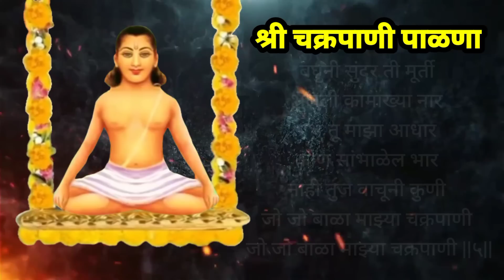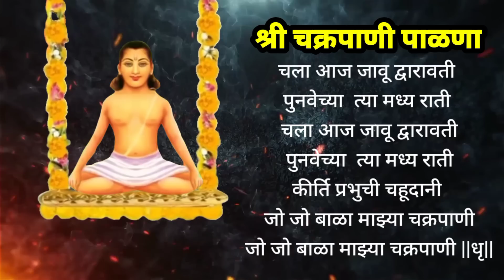श्री चक्रपाणी प्रभुंचा पाळणा | Chakrapani Prabhu Palna | Kumar Chiranjiv | Mahanubhav Panth Palna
श्री चक्रपाणी प्रभुंचा पाळणा | Chakrapani Prabhu Palna | Kumar Chiranjiv | Mahanubhav Panth Palna @Kumarchiranjiv

श्री चक्रपाणी प्रभुं अवतारदिनानिमित्त आम्ही खास तुमच्यासाठी घेऊन आलो आहोत श्री चक्रपाणी पाळणा तो ही सुप्रसिद्ध गायिका - अर्चना कान्हेकर यांच्या आवाजात आपल्याला हा पाळणा ऐकायला खुप आवडेल आणि आवडल्यास लाईक करायला विसरू नका. 🙏😊🙏

महानुभाव भजनसंध्या कार्यक्रमासाठी संपर्क करा - ८६९८९०४६१५, ९६२३५६५५४५

                     -: आशीर्वाद :-

प.पु.प.म.गुरुवर्य श्री कारंजेकर बाबा, अमरावती

गीत – कुमार चिरंजीव
संगीत – कुमार चिरंजीव
गायिका – अर्चना कान्हेकर
निर्माता – कुमार चिरंजीव
रिकॉर्ड / स्टुडिओ – भुषण प्रसाद ( वर्धा ) पवन तिवारी ( नागपूर )
विशेष सहयोग - उमेश श्रीखंडे, श्याम दादा कारंजकर
व्हिडीओ - गोपाल सुरडकर